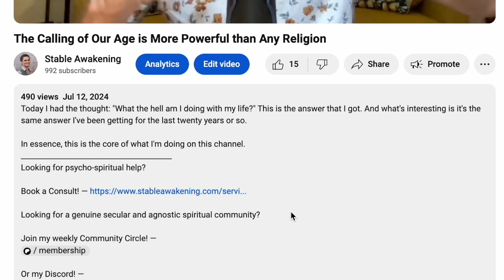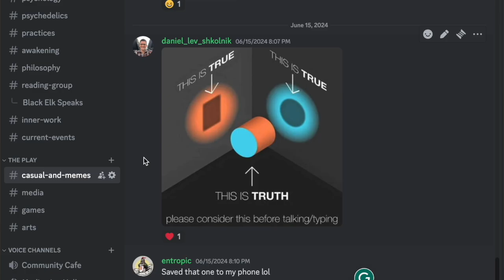Love's Curious Absence in Modern Psychology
Experience heart-centered 1:1 healing that combines the best of Eastern and Western psychology.

— Community Circle Video Calls —
Join a tribe of psycho-spiritual seekers for nourishing conversation, grounding practices, and genuine community. Each Saturday 11am - 12:30pm CT on Zoom

— Stable Awakening Discord —
Engage in thought-provoking discussion, weekly meditations, and a monthly reading group with other psychologically minded spiritual seekers.
About Daniel:

Daniel offers a practical approach to inner growth that combines nondual teachings with modern therapeutic practices.

Through his work, Daniel helps people discover an authentic and deeply personal relationship with the cosmos, the earth, and their own innermost truth. His specialties include helping people cultivate inner peace, discover their life’s calling, and navigate nondual spiritual awakening.

Image Credit:
Night Cafe